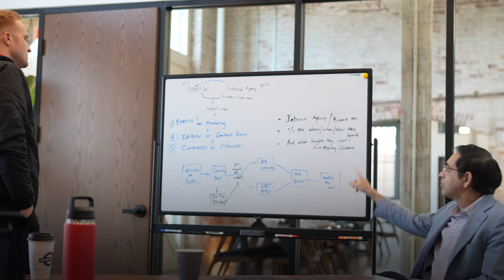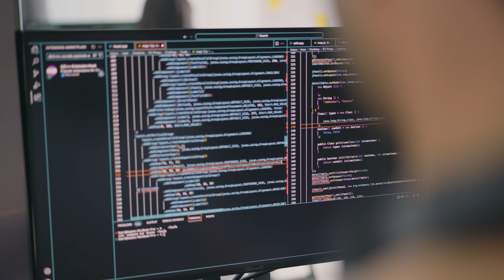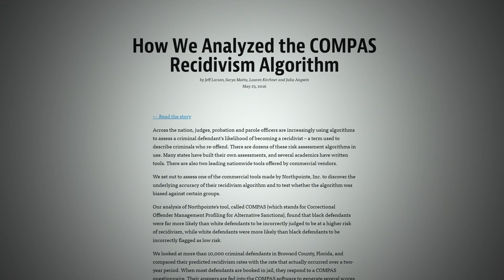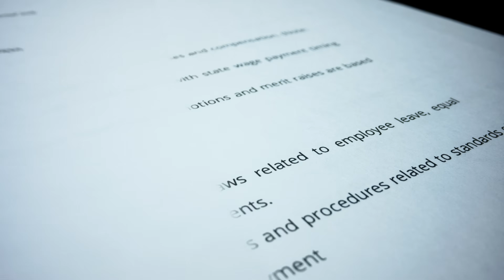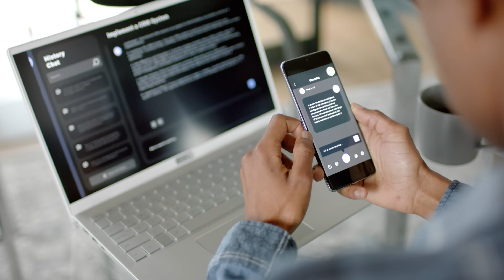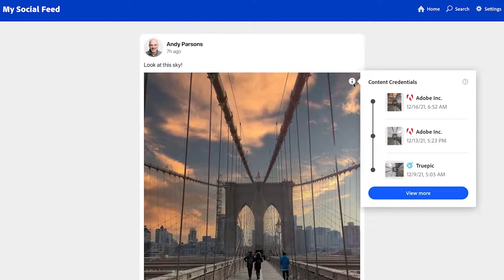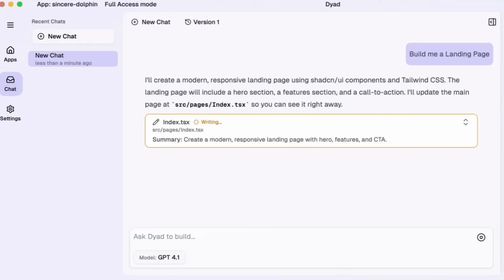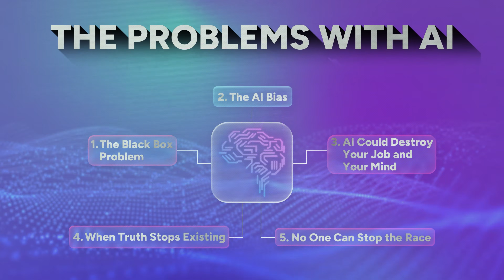The World Needs AI, But There's a Problem…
In this video, a seasoned AI expert with 20 years of experience as a CEO, board member, and investor discusses the five significant problems associated with AI that you need to be aware of to navigate its complexities. The video delves into AI's 'black box' problem, its inherent bias, its impact on human cognition, its potential to distort the truth, and the unstoppable arms race among leading AI companies. Insights are shared on how to mitigate these challenges and stay resilient in an AI-dominated world.

00:00 Introduction: The Importance and Challenges of AI
00:22 The Black Box Problem: Understanding AI's Inner Workings
02:58 AI Bias: The Fastest Growing Problem
05:28 AI's Impact on Human Cognition
07:51 The Truth Crisis: AI and Misinformation
10:22 The AI Arms Race: Global Competition and Risks
13:02 Conclusion: Navigating the Future of AI